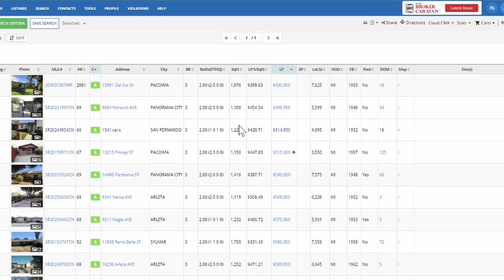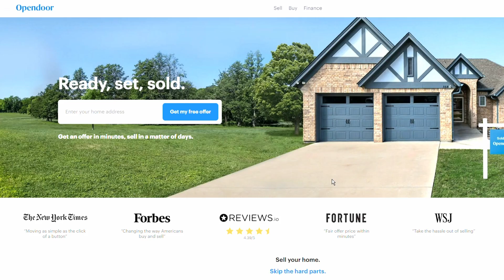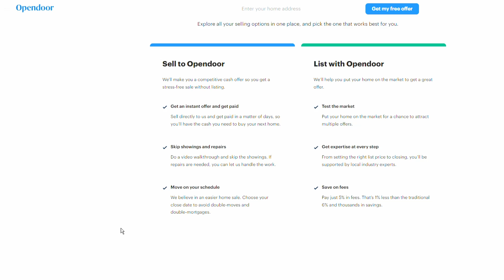Sell Your House Fast (ways to sell your house fast!)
If you want to sell your house and don't want to wait around for the "right" buyer to show up, check out this video for a sure-fire way to get your house sold and sold fast!

S U B S C R I B E for more info about buying or selling a 🏡in Los Angeles.

Selling your house?  There's more than one way, from diy and free to hiring a realtor and paying a fee.  Find out what your options are, give me a call to find out.

Dale Shin, Realtor/Broker Associate
CalDRE# 01409940